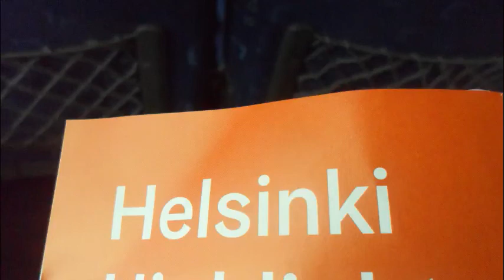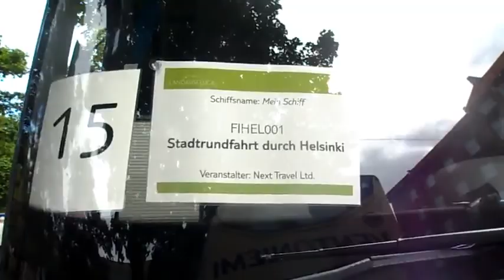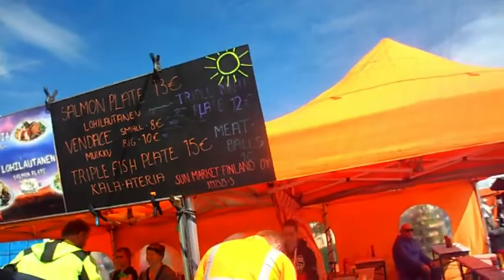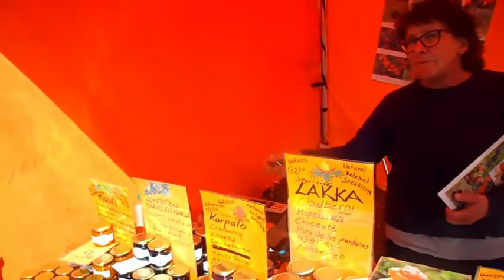Mein Schiff 1 Ostseekreuzfahrt Helsinki